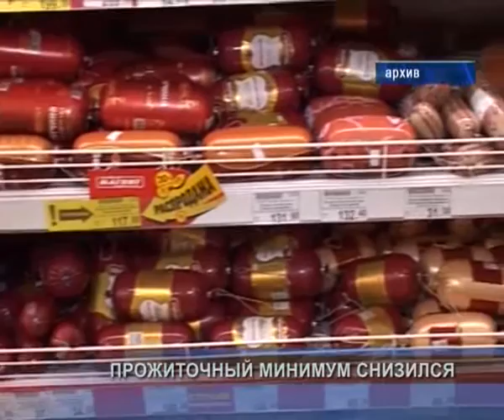В Чувашии прожиточный минимум снизился на 0,8%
На очередном заседании кабмин Чувашии рассмотрел проект постановления Об установлении величины прожиточного минимума на душу населения и по основным социально-демографическим группам населения в Чувашской Республике за III квартал 2013 года.Во время своего выступления министр здравоохранения и социального развития Алла Самойлова сообщила, что величина среднего прожиточного минимума на душу населения в III квартале 2013 года по сравнению с данными II квартала снизилась на 0,8 %. Она составила 6176 рублей. Как объяснила глава ведомства, снижение обусловлено уменьшением цен на некоторые продовольственные товары, такие как картофель и другие овощи.По социально-демографическим группам населения величина прожиточного минимума за III квартал 2013 года для трудоспособного населения равна 6576 руб, для пенсионеров  5051 руб, для детей  6116 руб.